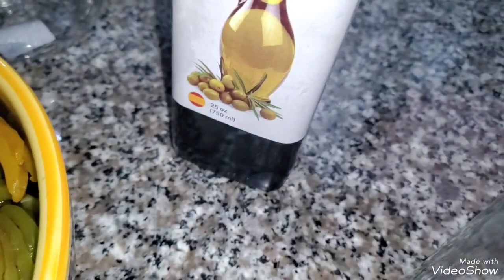COMO CONSERVAR LOS AJIES PIMENTÓN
Haciéndolo de esta manera  pedes conservalos por mucho tiempo, lo puedes utilizar en tus recetas.

escabeche
ensalada
sandwich
tostadas
sofrito
bistec
salsas y más.

muchas gracias por tu apoyo bendiciones 😘